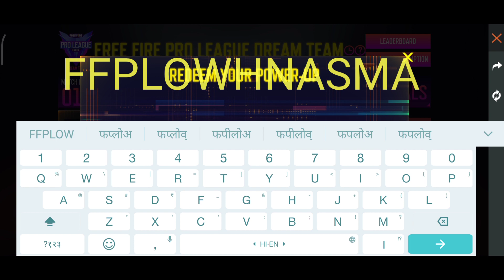FREE FIRE TODAY REDEEM CODE DAY-4 | FREEFIRE PRO LEAGUE REDEEM CODE | FFPL REDEEM CODE